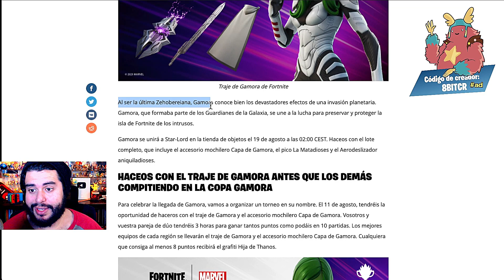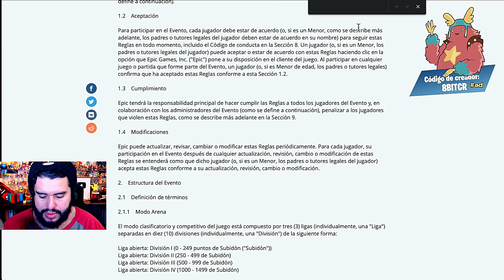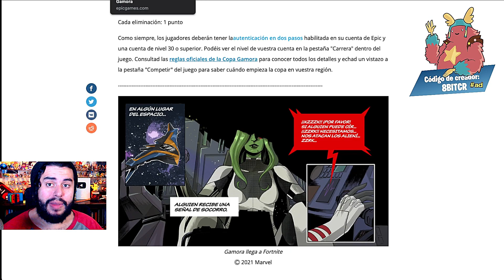VIENE GAMORA Y LLEGA CON STAR LORD Y SU NUEVO BUNDLE A FORTNITE!!